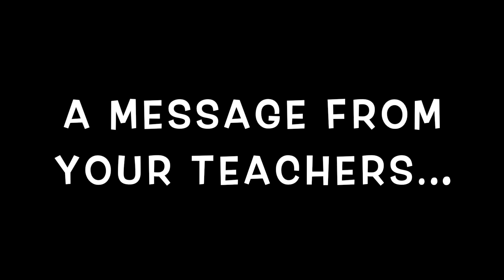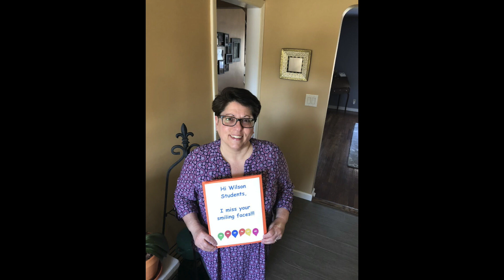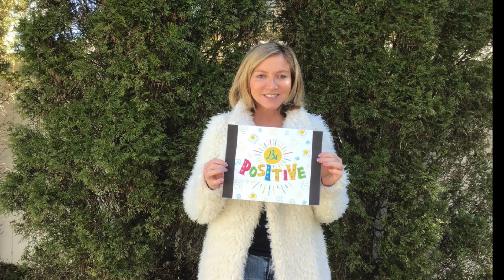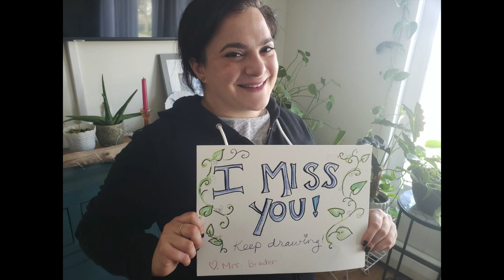Dear Wilson Students...